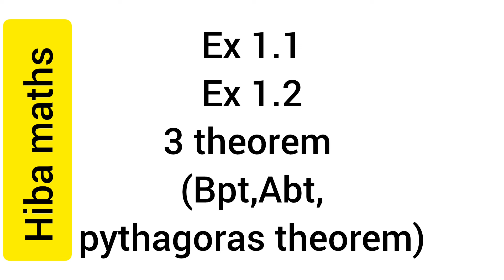10th maths revision sums part 2 | 10th maths practice sums | tn syllabus | hiba maths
10th maths revision sums part 2 | 10th maths practice sums | tn syllabus | hiba maths
10th maths important questions
10th maths important exercise
10th maths tutorial
10th maths exam preparation